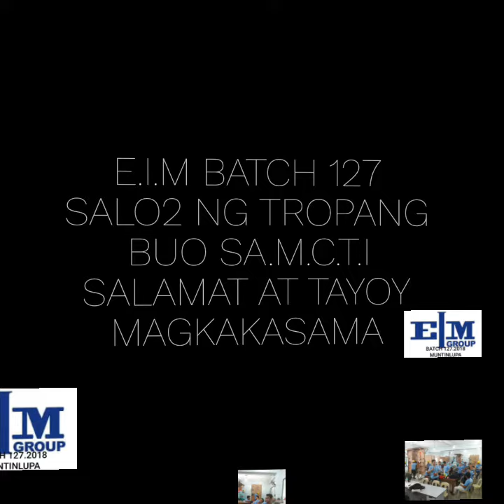SALO2 NG BATCH127 2018 SA M.C.T.I OCT1 2018